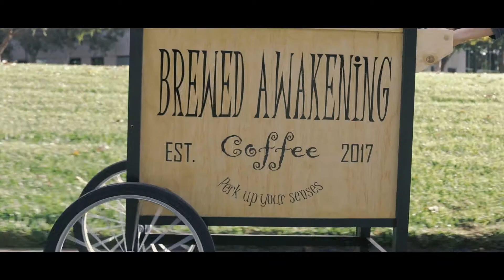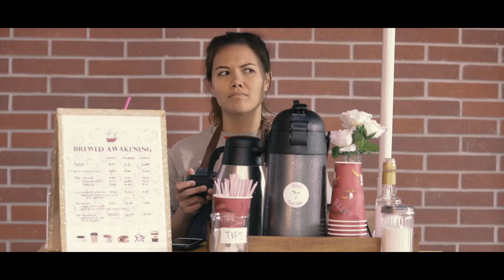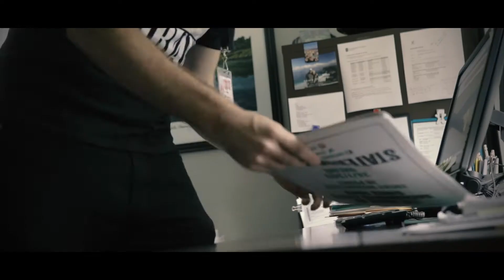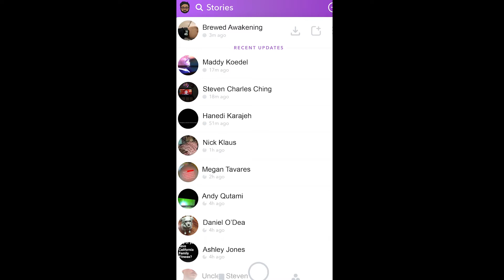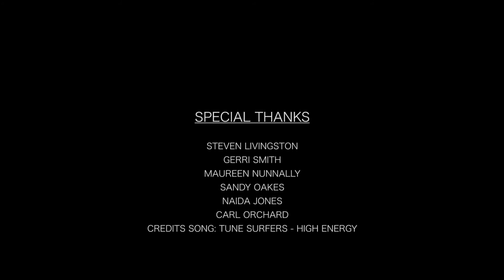Brewed Awakening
Grace, a young coffee cart owner, must piece together the truth knowing only how her regulars take their coffee.

Director: Madeleine Koedel
Producer: Megan Schultz
Director of Photography: Steven Ching
Editor/Sound: Nick Klaus
Art Director: Hanedi Karajeh

Produced at Sacramento State's Film Program 2017